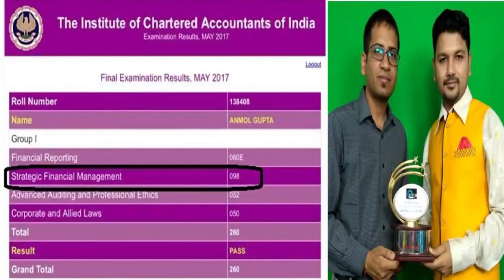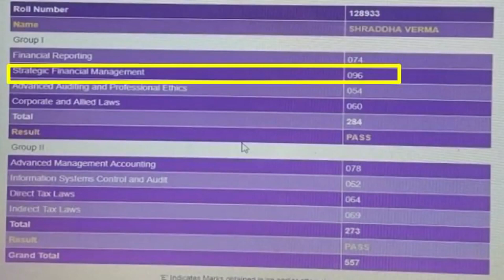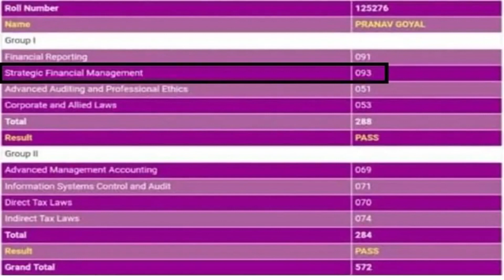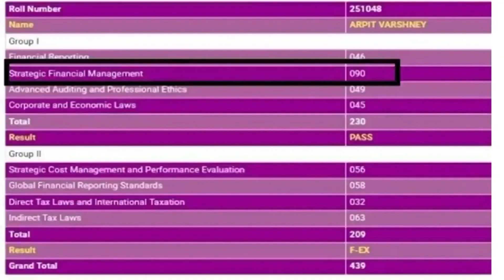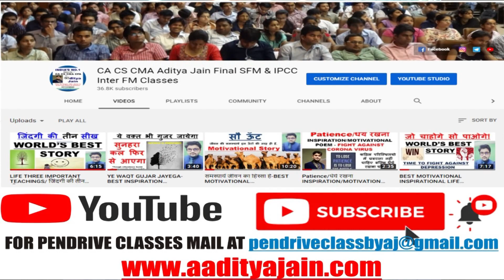CA Final SFM Class feedback Poem Written by Aashu Bhatia Student of Aaditya Jain Sir | ICAI New Old